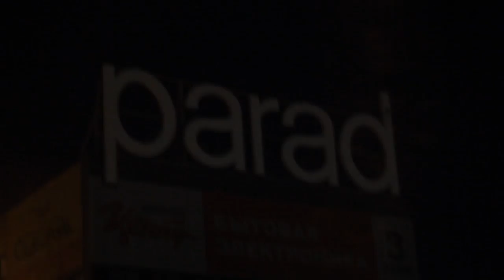Пожар в ТОЦ ПАРАД ! Барнаул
11-ого марта 2013 года
БАРНАУЛ
ПАРАД
ПОЖАР